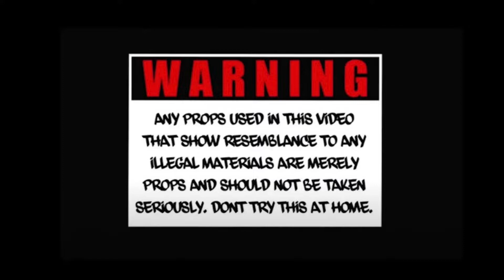Beast Mode (Freestyle)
This is my first music video shoot, so judge it at your will, but the rappers are great. I hope you enjoy it.

Rappers: @RGM2x @Rudy2Glocks @Indiagocrazy